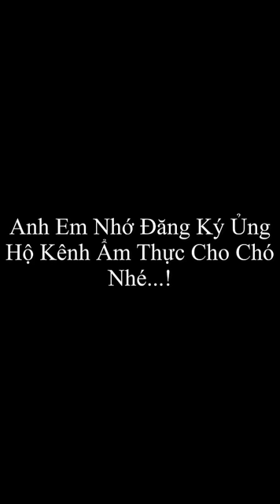Khá Bảnh Kể Về Quá Khứ Đỉ Ỉa Ở Trường Học Thật Kinh Hoàng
Nguồn video: KHÁ BẢNH mình chỉ edit lại thôi nhé 😉

A.e Ủng hộ để mình đặt được 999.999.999 người đăng ký nhé.
Cảm ơn mọi người ạ :D

Kiểu TÓC TRÒN VUÔNG TAM GIÁC